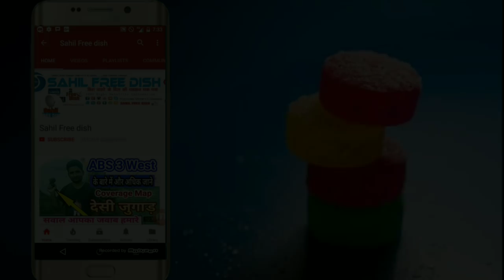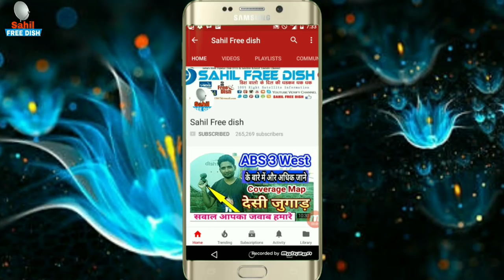C Band Dish Antenna Or C Line Se Tv Dekhna Kya Illegal Hai India Mein Ya Nahin | Si Line Illegal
इस वीडियो में हमने बताया है की बड़ी छतरी घर में लगाना कानूनी अपराध है या नहीं इस वीडियो में हमने अपनी व्यक्तिगत राय रखी है,

In this video we have told that putting a large dish Antina in the house is a legal crime or not, in this video, we have given our personal opinion,

Net Se Paise Wale Channel Dekhne Pe Hoga Ab Jail Cline se hogi jail

Special Thanks to Pixaby for No Copyright And CC Licence Images